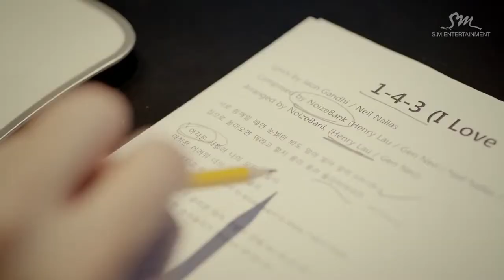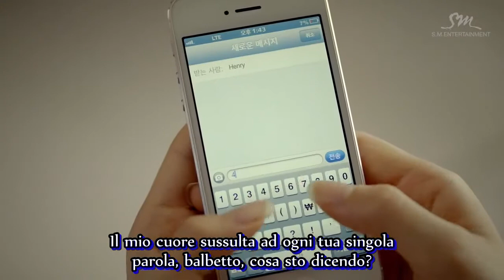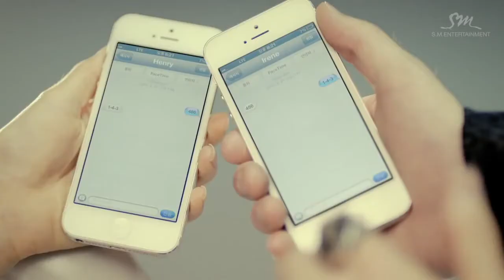Henry - 1-4-3 (I Love You) (feat f(x) Amber) [SUB ITA]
** 1-4-3 significa 'I Love You' mentre 4-8-6 significa 'Saranghae' per una questione di simboli **